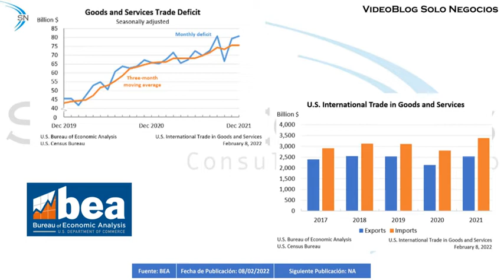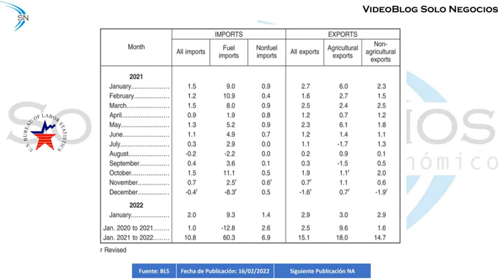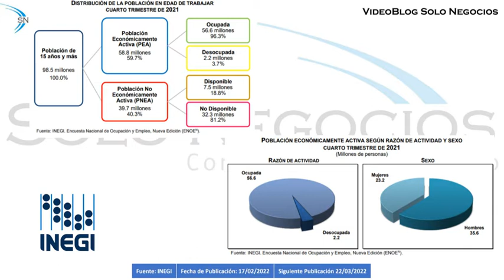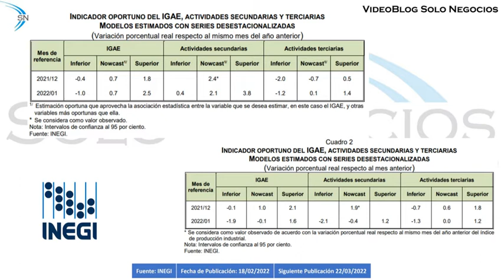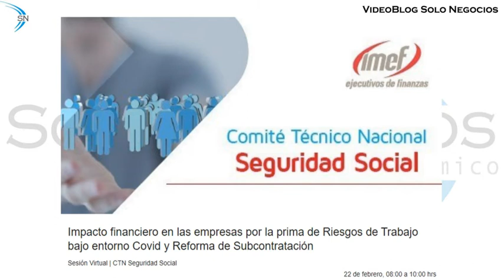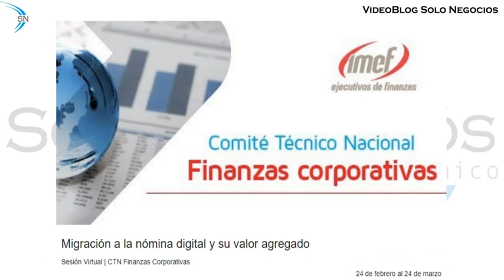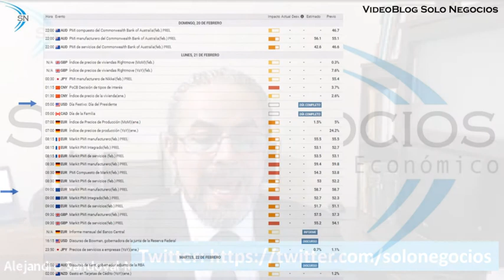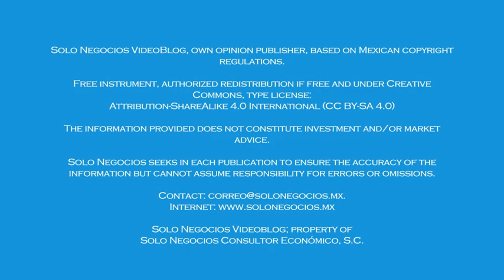[VBSN] VideoBlog Solo Negocios, 18/02/2022; tema: Resumen Semanal Solo Negocios